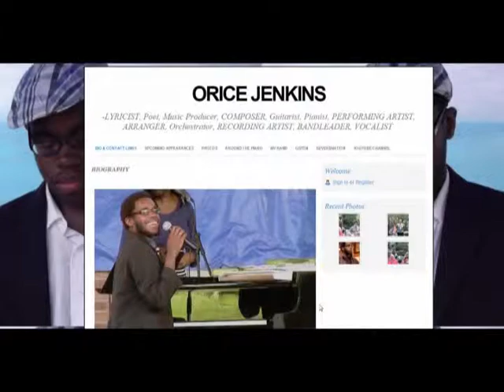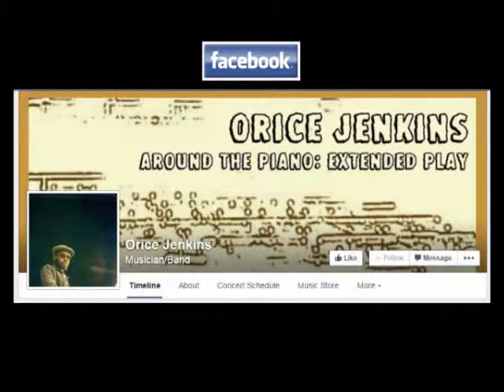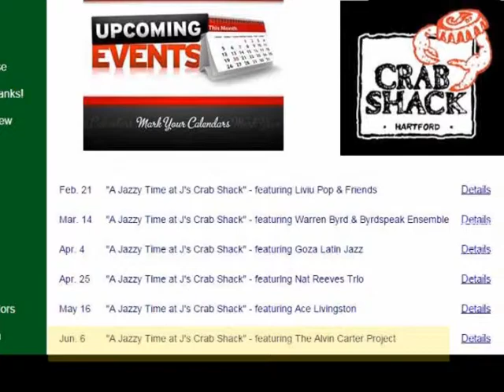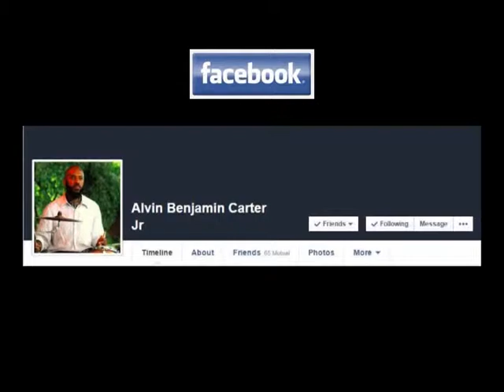14-Artistic Expressions-Alvin Carter Jr-021415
Feel the vibe as Michelle Thomas interviews music great Alvin Carter Jr. and his close friend, the talented, Orice Jenkins. The two have pure chemistry and a full schedule lineup to match!
Episode 14...just in time for Valentines Day!